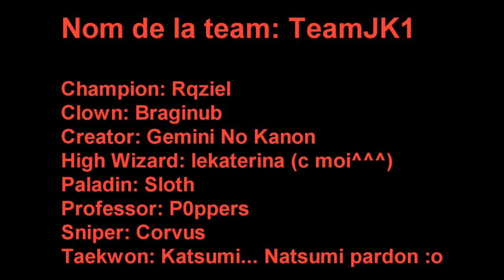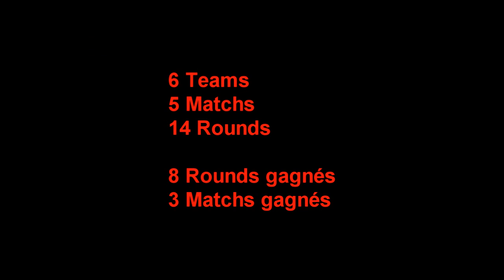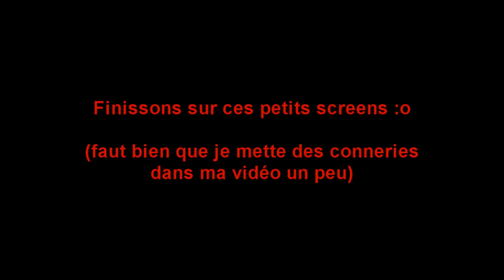TvT mars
Server: Legend of Fëa
Guild: Just Kidding
Class: High Wizard
Details: TvT tournament